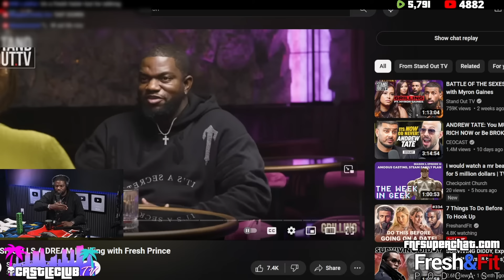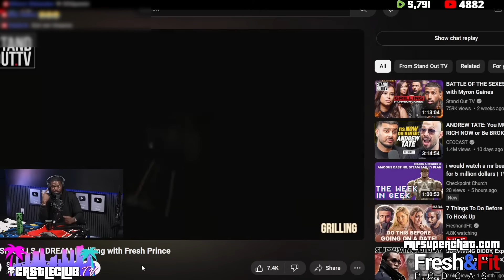Here's Why You DON'T Spoil A Woman!